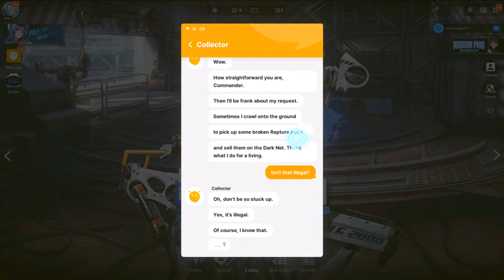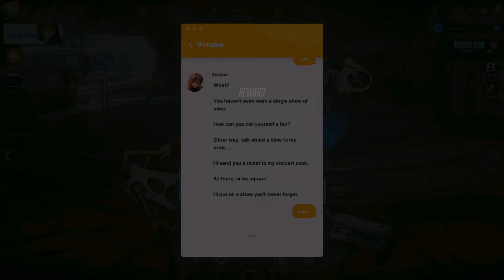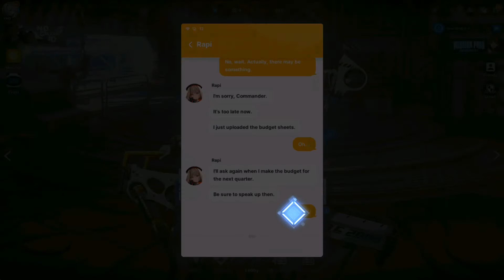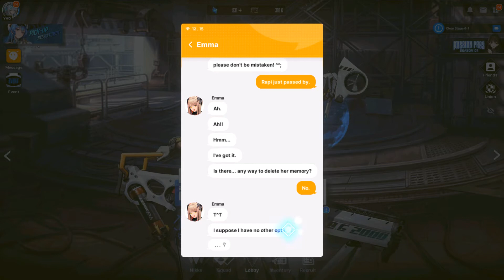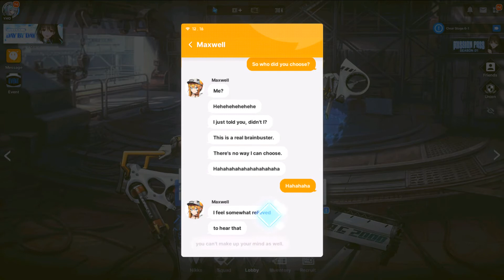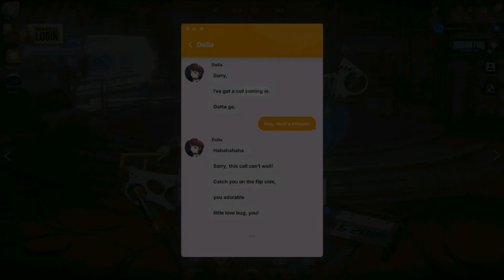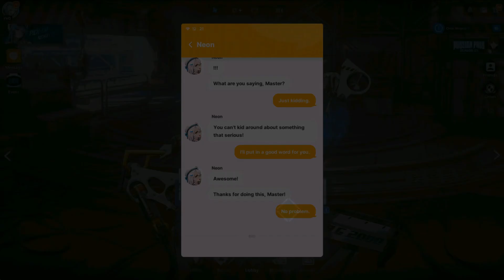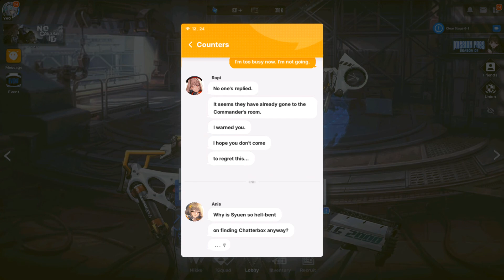My Nikke Message Part 2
Code Redeem Goddess of Victory Nikke November 2022:
NIKKEGAME8VTUBER – Free Rewards
NIKKE - 100 Gem
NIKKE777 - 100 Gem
NIKKENO1 - 100 Gem
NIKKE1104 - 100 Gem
NIKKE47CAMPAIGN – Free Rewards
NIKKEGIFT – Free Rewards
NIKKECONGRAT04 – Free Rewards
NIKKECONGRAT11 – Free Rewards
BEMYCOMMANDER – 1x Recruit Voucher
NIKKEFORYOU – Free Rewards